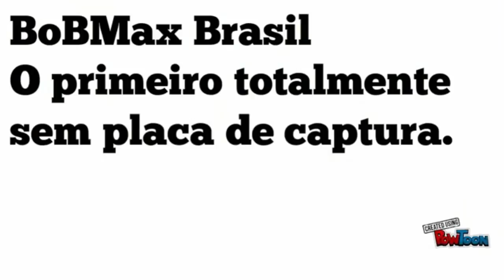SUBWAY SURFERS 1.77.0 - TODOS PERSONAGENS E BOARDS 2012 A 2017 - SETEMBRO - GAMEPLAY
Subway 1.77.0 Mod Download

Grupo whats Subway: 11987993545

Twitch.Tv:   bobmaxbrasil